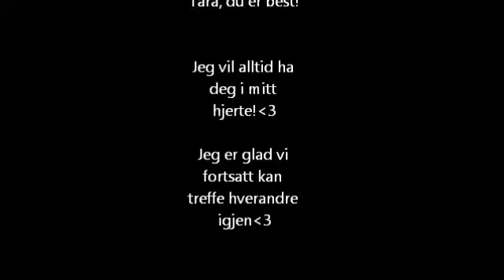Tara, my favorite3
I love u more an annuthing else!